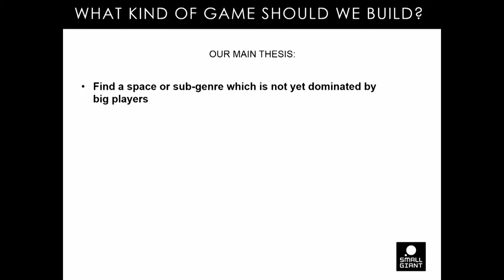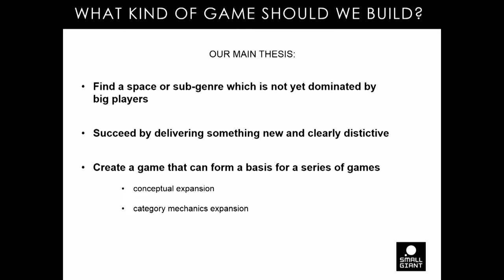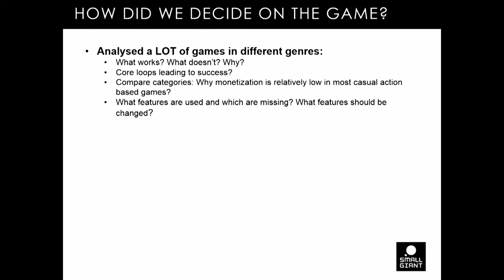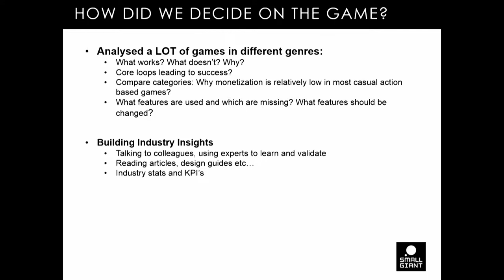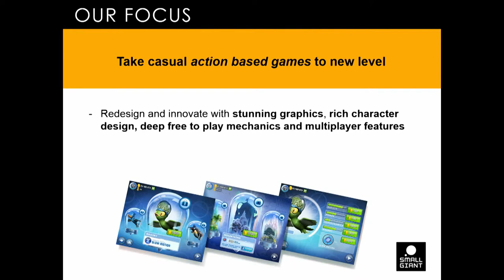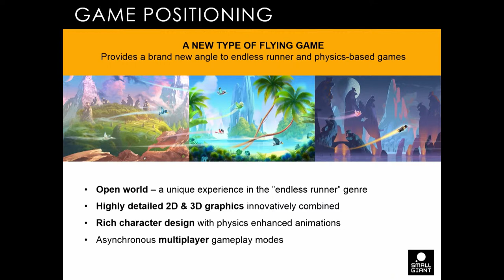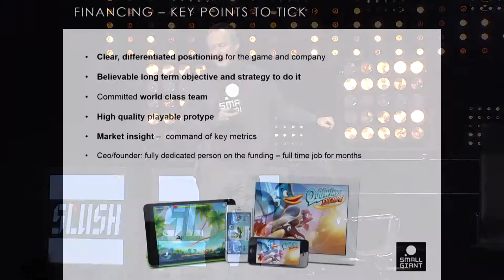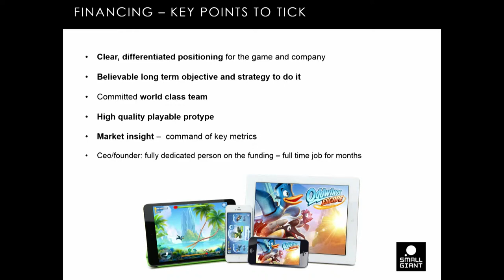Building the Gaming Experience with Characters, Graphics and Animations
Building the gaming experience with characters, graphics, animations by Timo Soininen, CEO at Small Giant Games, at Slush 2014.